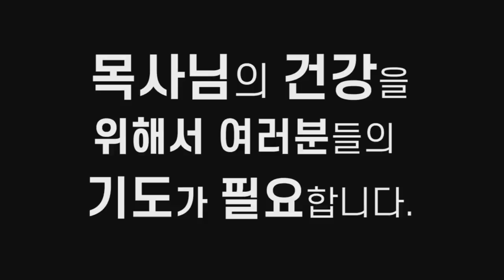가장 많이 받는 질문 - 전광훈 목사님 OO은 어떠신가요..?!